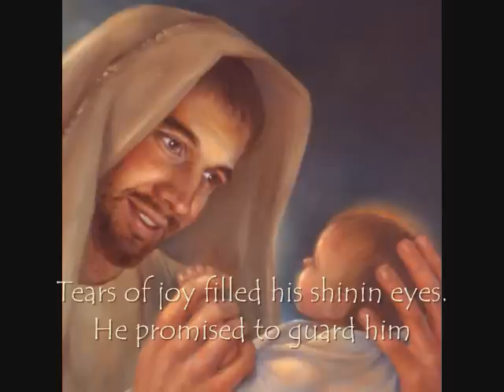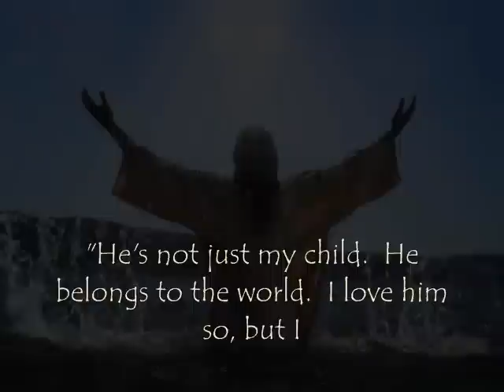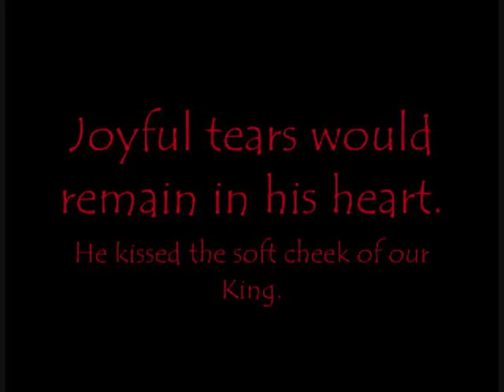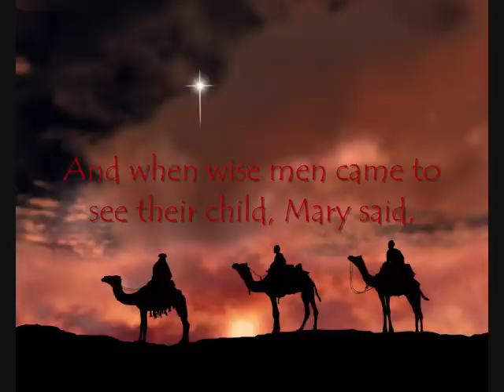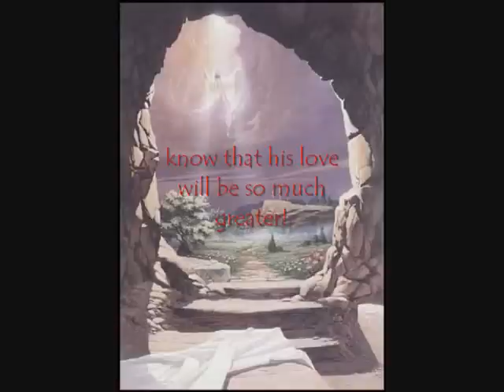They Said ~ Michelle Renee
All musical rights to this song are owned by myself and my sister.  Hope you enjoy it.  This song holds a very special place in my heart.